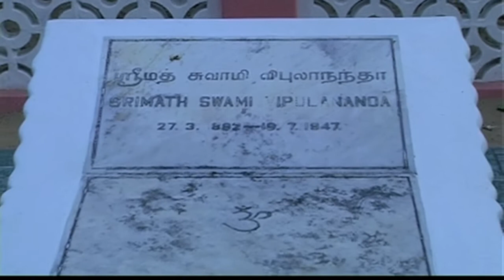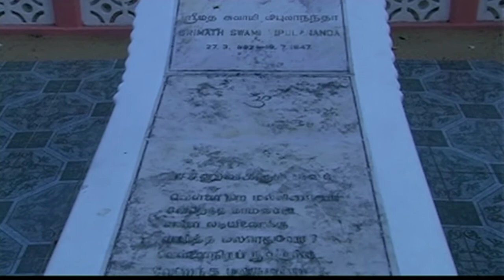Swami Vipulananda: Documentary Film Trailer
Trailer of a Documentary film about Swami Vipulanand
தயாரிப்பு: ScriptNetSL and Voice of Media with the support of Kathai Oli